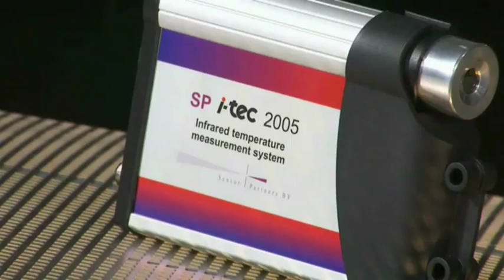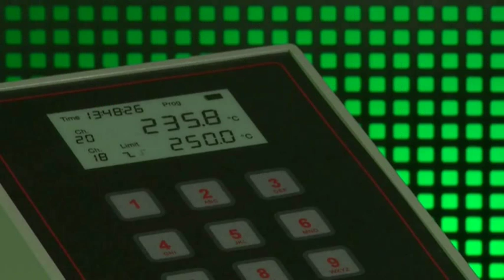aluCLIC | IP 67 Snap-on Fast Installation Diecast Enclosures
aluCLIC is a very attractive and unique range of aluminium enclosures which is designed for quick installation and rapid exchange of electronics equipment. A snap lock located under the enclosure can be easily disengaged and the enclosure changed in an instant. These enclosures really are practical, fast and neat to install.